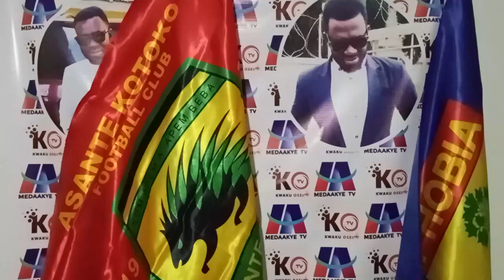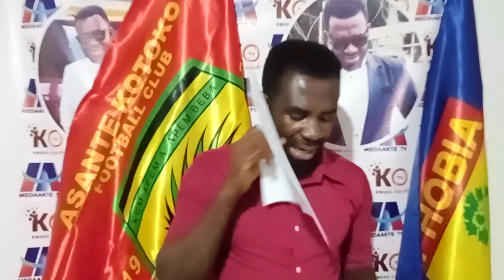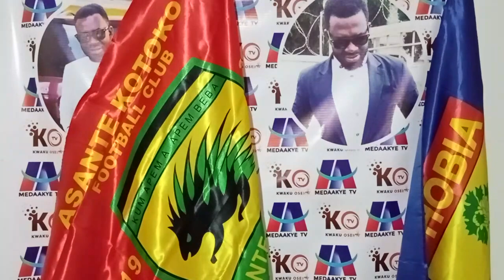EII SAA WE WILL BEAT BECHEM.. HEARTS NEW BUS..THIS TOP 3 PLAYERS MISSED FROM KOTOKO SQUAD..DON BORT